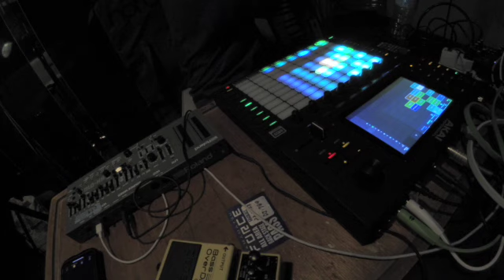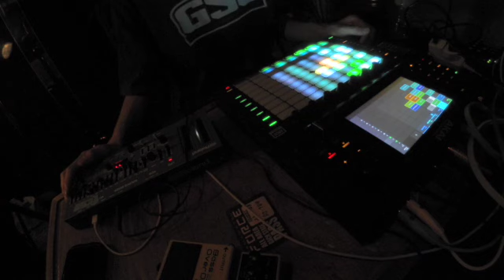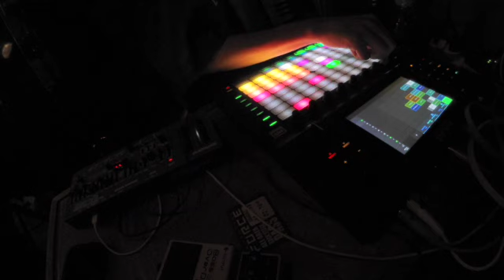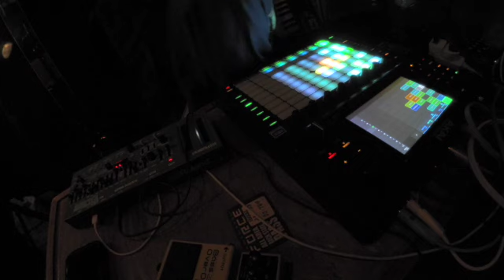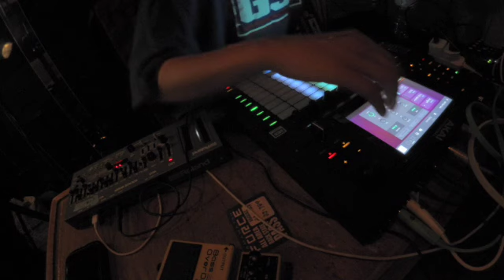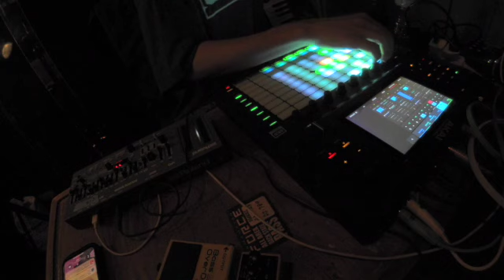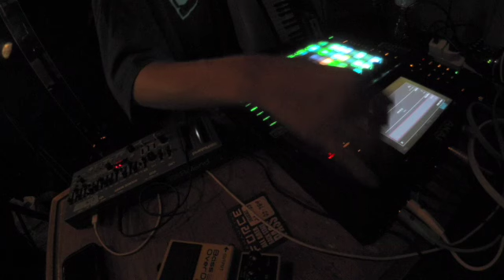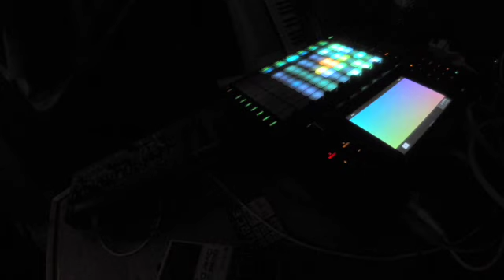BED SIDE MUSIC #2 ◯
20230716
8th Rest
shizuoka japan